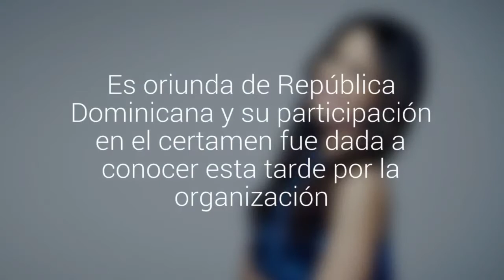Confirman nuevo jurado para el Festival de Viña 2017: Mariela Encarnación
Se trata de la presentadora del programa Showbiz de CNN En Español. Es oriunda de República Dominicana y su participación en el certamen fue dada a conocer esta tarde por la organización.